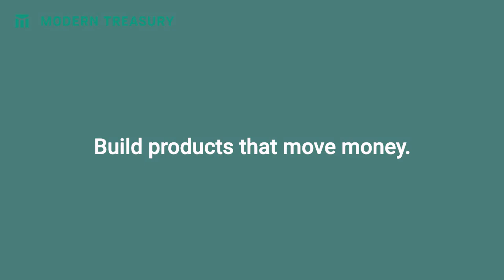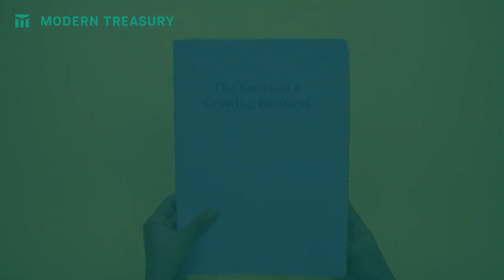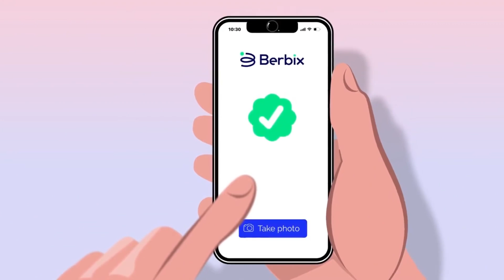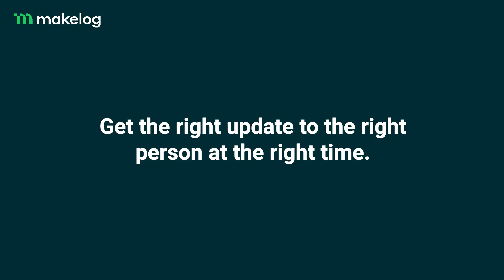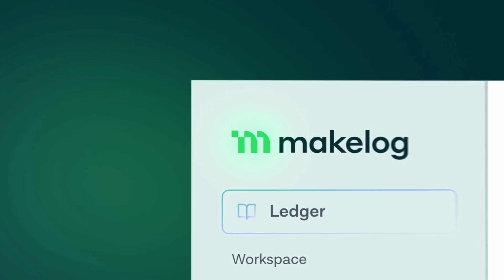Persuasive communication and managing up | Wes Kao (Maven, altMBA, Section4)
Wes Kao has worked with Seth Godin (where she co-founded the altMBA and served as executive director), David Perell on his Write of Passage course, Professor Scott Galloway on Section4, and Morning Brew. Currently, she’s the co-founder of Maven, a cohort-based learning platform where I taught my own course. Wes is passionate about telling stories that stay true to the creator’s intentions while keeping your audience listening. In today’s episode, you will learn how to use state changes to keep your audience engaged, how to communicate more clearly by focusing on the how more than the why, how to manage up for success, and how to communicate your priorities to set a boundary.

Referenced:

• The Super Specific How: How to make your cohort-based course more rigorous
• It Was the Best of Sentences, It Was the Worst of Sentences: A Writer’s Guide to Crafting Killer Sentences
• Guide to Better Business Writing (HBR Guide Series)
• The Minto Pyramid Principle: Logic in Writing, Thinking, and Problem Solving
• Doctor Foster

In this episode, we cover:

[00:00] Wes’s early career
[07:08] How to land a job with Seth Godin
[09:56] What makes Seth Godin stand apart
[14:50] Wes’s framework for better writing: the super-specific how
[18:08] Writing and teaching without the BS
[21:45] State changes: how to keep your audience engaged when teaching
[25:51] The data of “eyes light up” moments
[29:27] What managing up can do for you
[32:51] How to manage up effectively
[34:17] Lenny’s template for proactive communication
[36:19] The skills you need to communicate clearly through writing
[43:50] How to protect your bandwidth (without having to say no to your boss)
[47:32] How Lenny sets priorities and communicates them
[48:24] Lightning round!